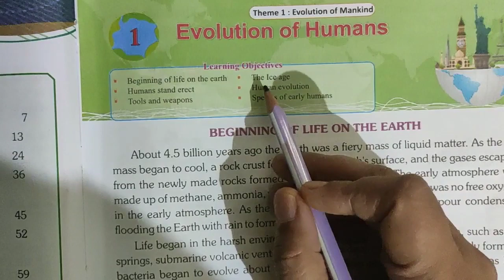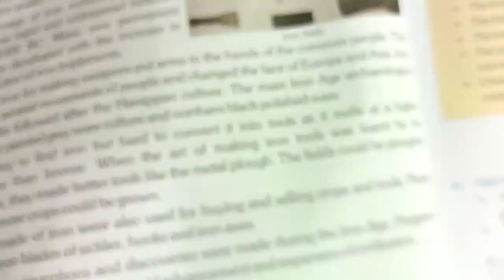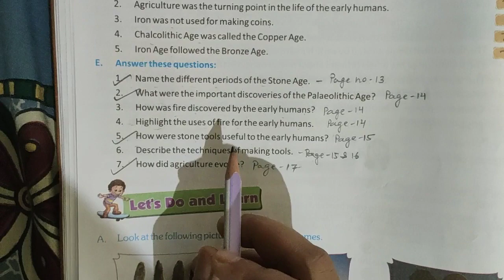Class 5 Sst Revision questions of Chapter 1 & 2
Class 5 Sst Revision questions of Chapter 1 & 2.mp4